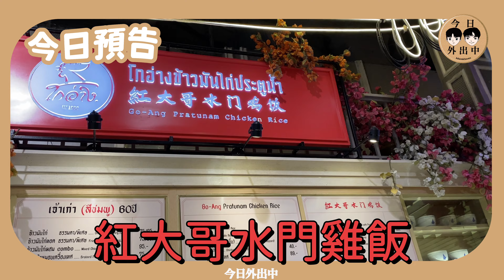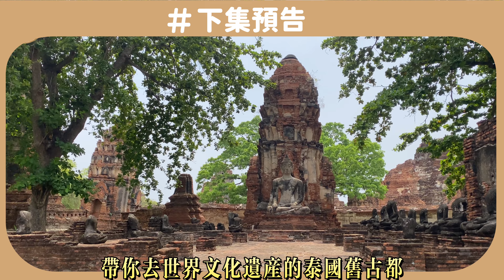曼谷｜大麻初體驗🌿 怎麼挑怎麼選？| ICONSIAM把水上市場搬進百貨公司超浮誇 | 有冷氣的洽圖洽逛起來超舒服 | Bolt叫車機車三貼 | 紅大哥廣興海南雞 | Bangkok |ENG CC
【本集有英文CC字幕，請記得開啟】
【Turn on cc (auto-Translate)for English subtitles 】
👉人生中的第一次 大麻 開箱 初體驗，來到#曼谷 BTS asoke 站 Chopaka ，原來大麻的種類這麼多種，教你怎麼挑、怎麼選!
👉曼谷 人太瘋狂，竟然把 水上市場 搬進
👉有冷氣的 洽圖洽 Mixt Chatuchak 逛起來實在太舒服了~
👉用叫車神器 bolt，叫了#摩特計程車 ，好玩又刺激，超瘋狂!
👉米其林 必比登 連續推薦3年的 紅大哥水門雞飯 VS 廣興海南雞飯 PK，到底誰好吃？

➖時間軸➖
預告  00:00
大麻開箱初體驗Chopaka  00:42
Iconsiam 水上市場  03:27
Mixt Chatuchak 冷氣版洽圖洽  04:46
Bolt摩托計程車  05:50
紅大哥水門雞飯  09:20
廣興海南雞飯  07:49
下集預告 09:03